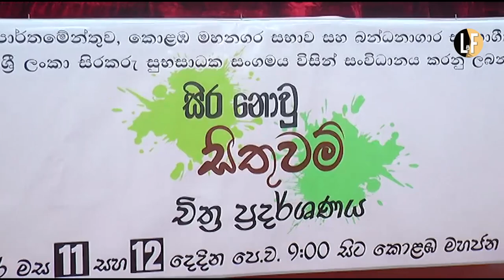Detainees' painting Exhibition by Sri Lanka Prisoners Welfare Association in Colombo public library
Exhibition of detainees paintings organized by the sriLanka Prisoners Welfare Association held in the Colombo public library auditorium.